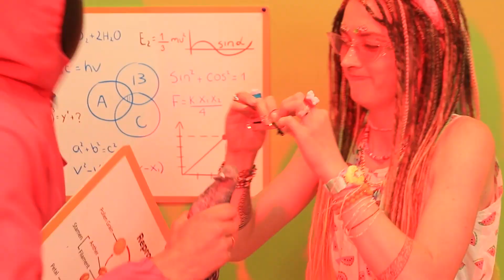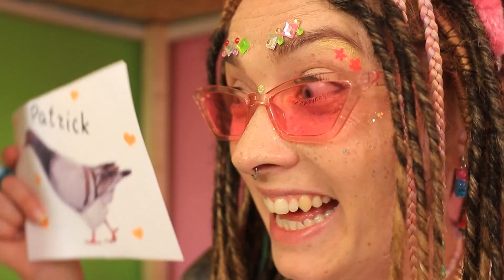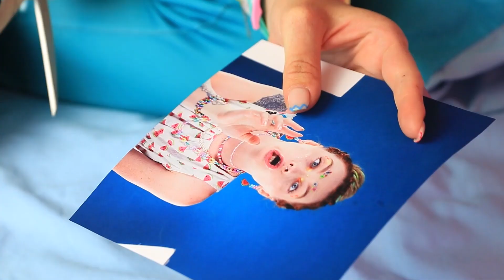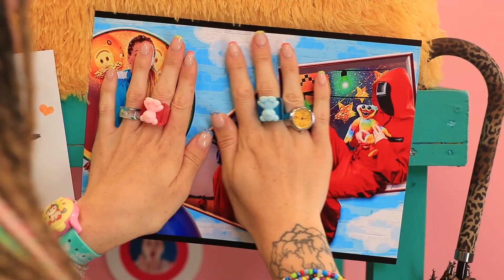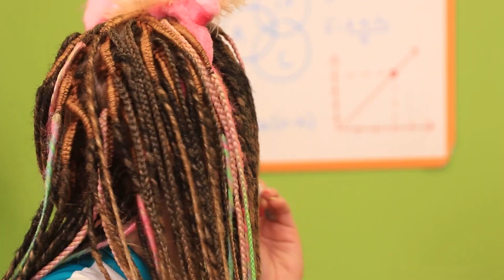We Zijn in Squid Game Gestapt!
Het lijkt erop dat onze leerlingen zich vandaag slecht hebben gedragen, want de strenge juf heeft ze naar het "Squid Game" gestuurd! Maar de vrolijke Sandra was niet van plan zich te vervelen en besloot een coole geheime kamer te bouwen. Zet snel de video aan en mis ook de touwtrek-meesterles niet!